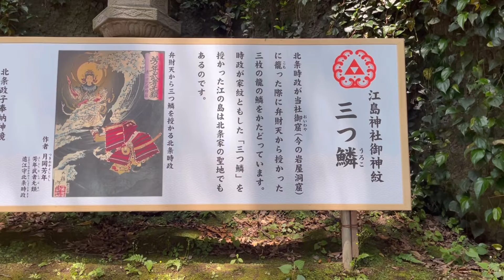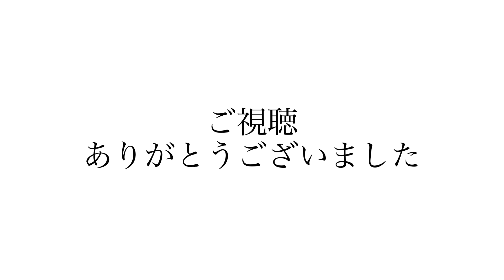江の島弁財天の奇跡 開運縁結びの神光 神奈川県藤沢市 神様からの奇跡のメッセージ 見れたあなたに幸せ訪れますように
神奈川県藤沢市江の島2-3-8　江ノ島神社
宗像三女神を祀る。島の西方の「奥津宮（おくつみや）」に多紀理比賣命、中央の「中津宮（なかつみや）」に市寸島比賣命、北方の「辺津宮（へつみや）」に田寸津比賣命をそれぞれ祀り、「江島大神」と総称する。江戸時代までは弁財天を祀っており、江島弁天・江島明神と呼ばれた。

＊コメント＊
昔から神社仏閣を訪れるのが好きです。最近は特に龍神が好きで、龍神にまつわる神社巡りをしています。今回は神奈川県藤沢市の江ノ島神社へ参拝。なにげなくカメラを回していました。撮り終わって確認すると、不思議な緑色の光が現れていたことに気づきました。なんだろうこれ…？見たこともない光。これはきっと神様からの開運のメッセージかもしれないな(*´▽｀*)と信じています°˖✧◝(⁰▿⁰)◜✧˖°

(*´▽｀*)assist-happiness

‹神奈川県の神社　関連動画›

折り鶴ギフト　福蔵鶴（ふっくらづる）アトリエ夢の小舟
感謝、お祝い、お見舞いに
人々の幸せを願って作る折り鶴のキーホルダー、折り鶴のストラップです。動画撮影者の私が作っています。

神奈川県伊勢原市の足踏みマッサージ　足流療術　リラクゼーションサロン　プライベートサロン　足踏みボディケア　足流療術　伊勢原　足踏みゆっぽ 動画撮影者の私は、足流療術師でもあります。

足踏みマッサージで足のむくみを解消しよう　神奈川県伊勢原市　足踏みゆっぽ
肩こりに効くマッサージ　足踏みボディケア　足流療術　伊勢原　足踏みゆっぽ
肩甲骨まわりを効果的にほぐす足踏みマッサージ　足踏みボディケア　足流療術　伊勢原　足踏みゆっぽ
座骨神経痛を軽減する足踏みマッサージ　足踏みボディケア　足流療術　伊勢原　足踏みゆっぽ

神奈川県の歯科医院ホームページ制作・歯科医院ホームページSEO対策は、私、アシストへお任せください

皆様、どうぞよろしくお願いします(*´▽｀*)